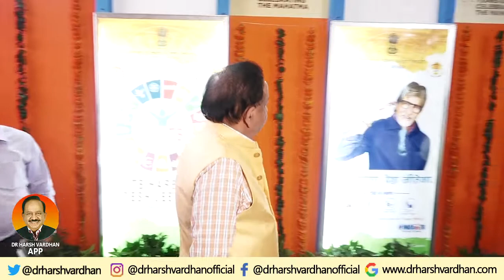Dr Harsh Vardhan inaugurates Exhibition of Heath Ministry at IITF, Pragati Maidan